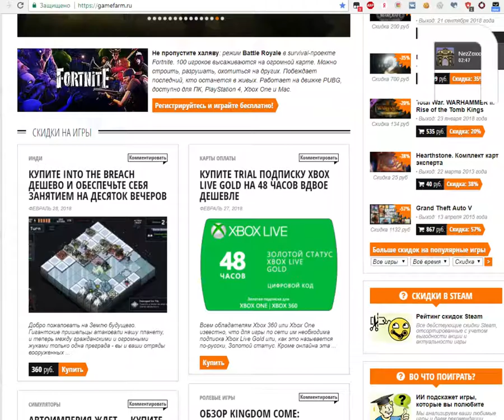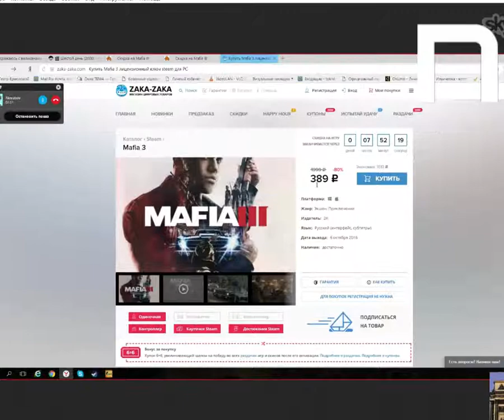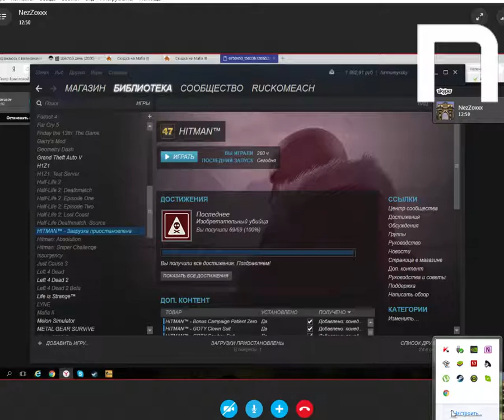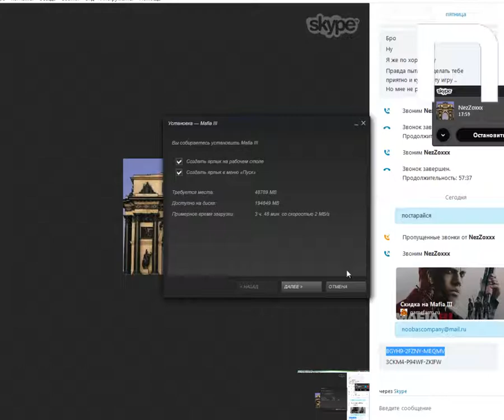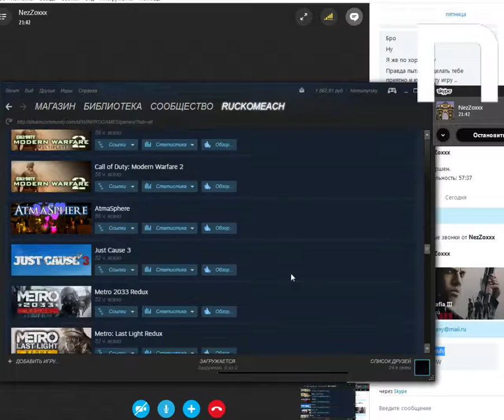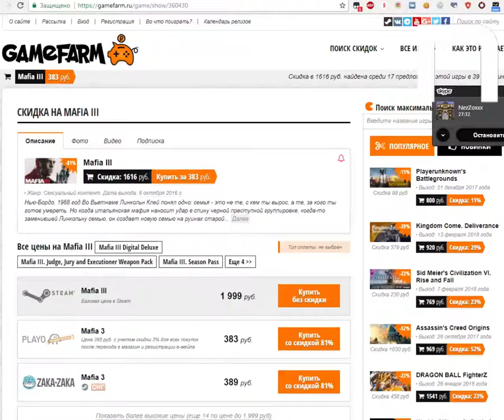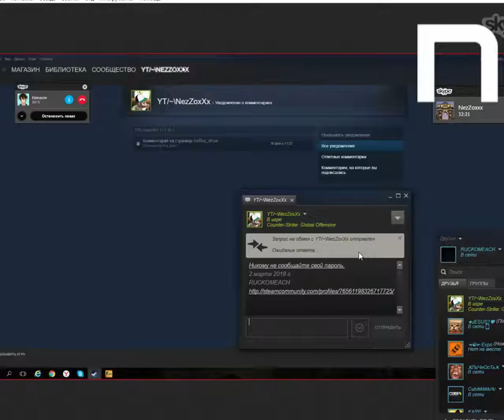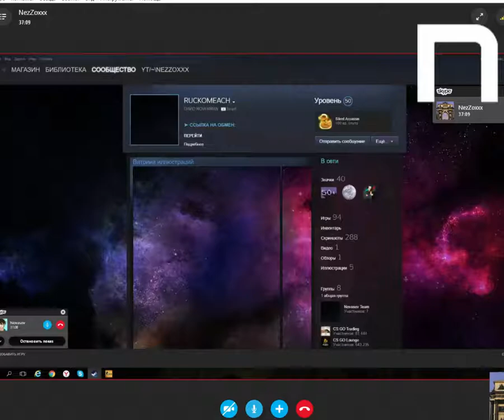Novasov: ПРОДАЮ НОЖ ПО СКАЙПУ КОНЦОВКА #1 l РАЗДАЧА НОЖЕЙ l 04.03.2018